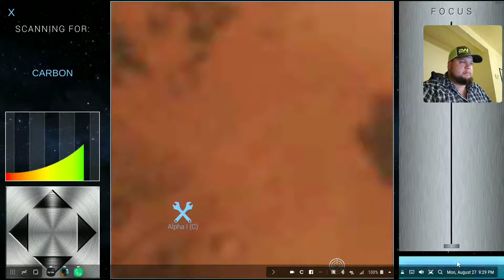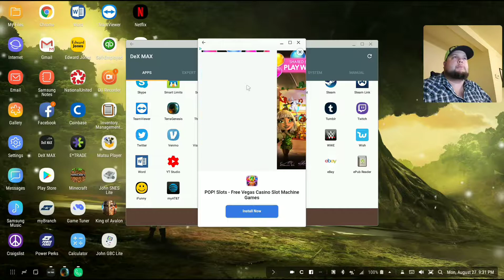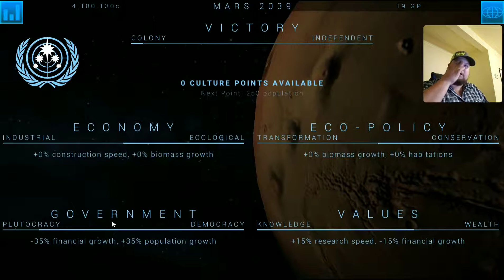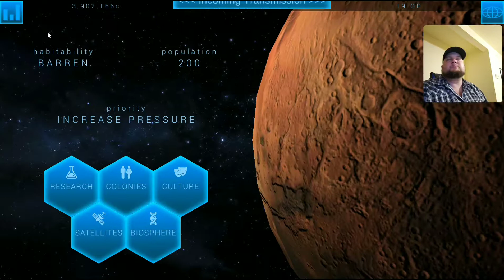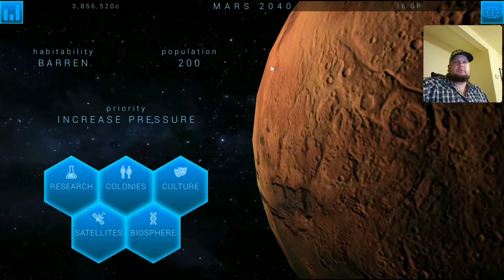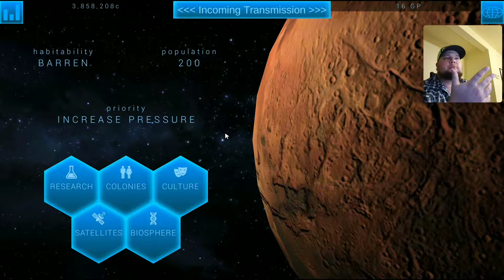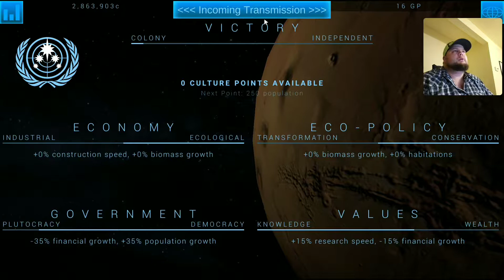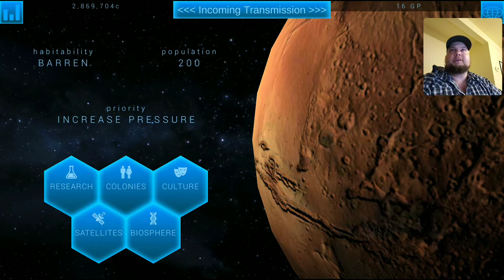Let's mine mars - Terragenesis #2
Our colonies are coming along nicely. now let's make some money.